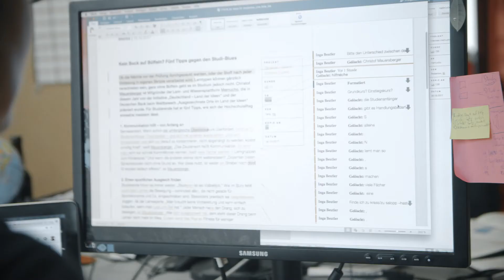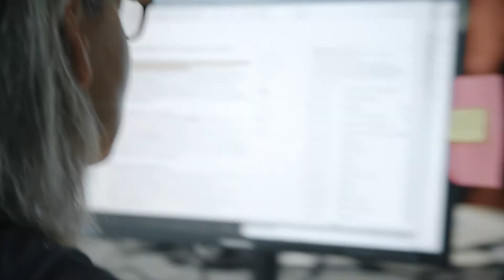Folge 2: Bring Your Parents To Work Day @ fischerAppelt // Familie Hartmann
Silke vs. Dirk! Austragungsort: die Berliner Wonderland Studios. Ob Felix' Mutter den Redaktionsfight gegen unseren Chefredakteur gewinnen kann, seht ihr in unserer zweiten Folge.